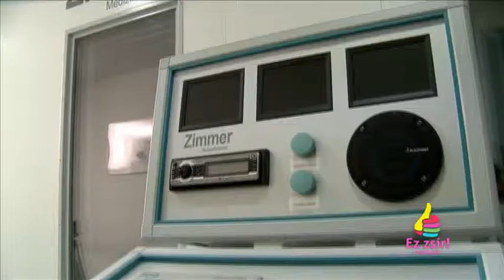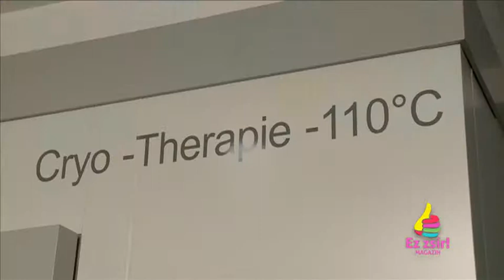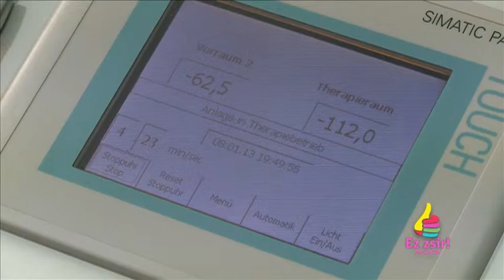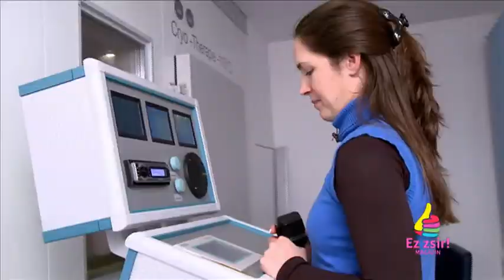EZ ZSÍR 40. adás